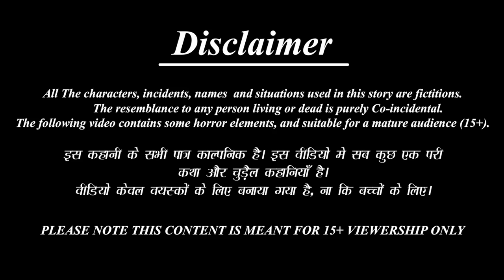लम्बी बहू | Lambi Bahu | Hindi Kahani | Moral Story | Saas vs Bahu | Story in Hindi | Hindi Kahaniya